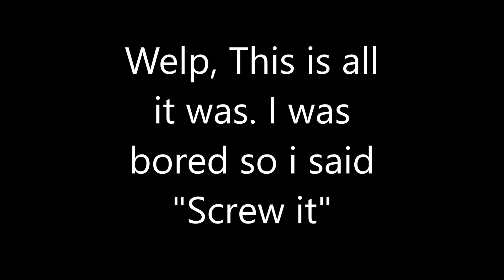(FNAF) Withered Foxy's Milk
Here, have this.
If you animate this audio please give credit to me for the voices (link my youtube channel) but also give credit to the renderer of the animatronics, will. Let me know what you thought and if i should do more :)